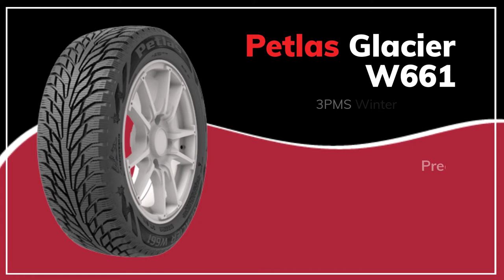Petlas Tires - Reliable and Affordable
Petlas Tires – Affordable and Reliable

Established for over 40 years and operating in more than 100 countries, Petlas produces quality tires from passenger to light trucks, agricultural, industrial and even military aircraft tires. Tires-easy is proud to offer passenger, light truck/SUV and van tires from this innovative brand at affordable prices.

Here is a list of 10 of their most popular and best-selling tires:

0:07 1. Velox Sport PT741
- High-performance Summer Car Tire
- High Speed Cornering and Stability
- Prices starting at: $99/tire

0:13 2. Snow Master W601
- High-performance Winter Car Tire
- High-Performance Winter Traction
- Prices starting at: $55/tire

0:19 3. Snow Master W651
- Performance Winter Car Tire
- Reliable Snow & Ice Traction
- Prices starting at: $62/tire

0:25 4. Imperium PT515
- Summer Car Tire
- Summer Traction & Reliability
- Prices starting at: $81/tire

0:31 5. Glacier W661
- 3PMS Rated Winter Car Tire
- Precise Winter Handling & Braking
- Prices starting at: $83/tire

0:37 6. Full Grip PT935
- Winter Truck/SUV tire
- Excellent Winter Grip & Styling
- Prices starting at: $108/tire

0:43 7. Explero PT411 A/S
- All-Season High-Performance Truck/SUV Tire
- High-Performance All-season Traction
- Prices starting at: $118/tire

0:49 8. Explero PT421 A/T
- All-Season All-Terrain Truck/SUV tire
- High Performance All-Terrain
- Prices starting at: $101/tire

0:55 9. Explero PT431 H/T
- High-Performance Summer Truck/SUV Tire
- Excellent Grip Highway Performance
- Prices starting at: $94/tire

1:01 10. Explero W671
- Winter Car/Truck/SUV Tire
- Extreme Winter Traction and Stability
- Prices starting at: $92/tire

Ready to start buying some new tires? Find the largest selection at great prices